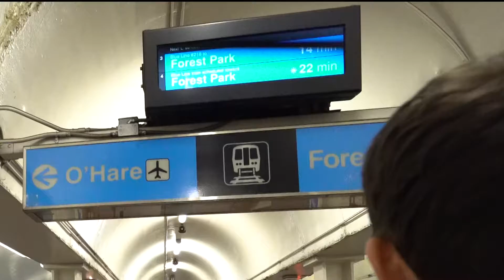Family of 11, Irish Musicans -Incredible Illinois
The kids take on the Windy City for the first time ever! Deep dish pizza, the Bean, Chicago air show, and down town concerts highlite their inaugural trip to the second city. Not to mention the Amazing family who introduce us to their international prize winning Irish music.